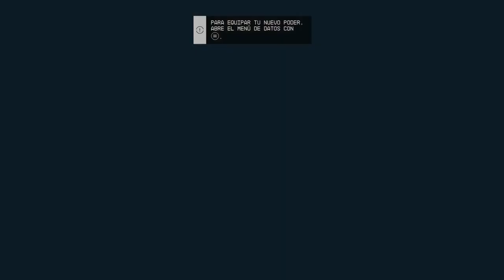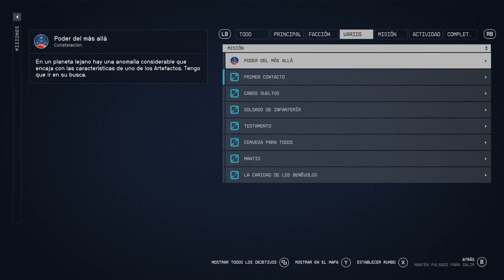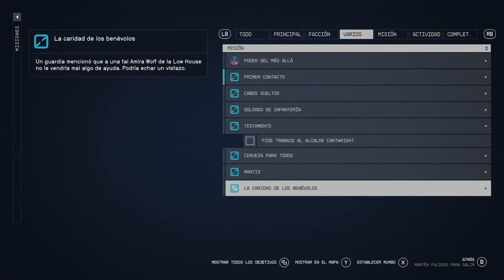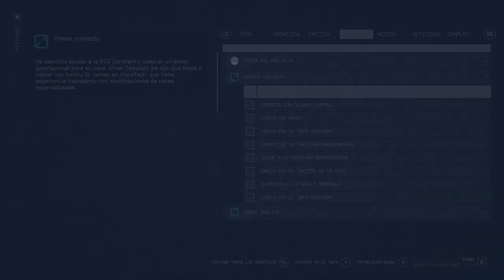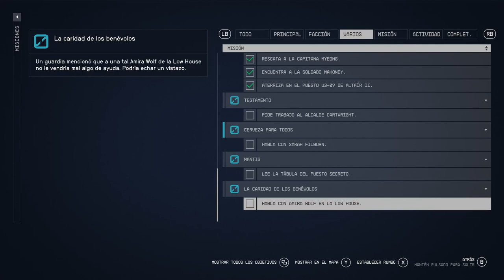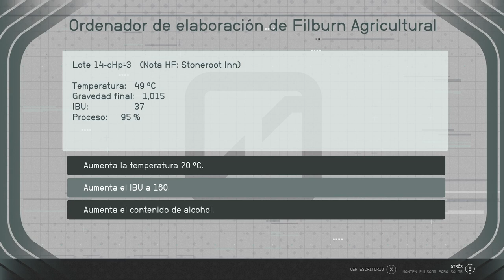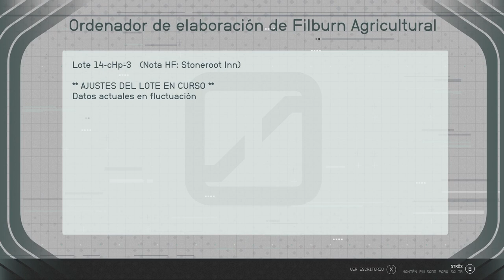🔴DIRECTO: STARFIELD (SOY HAN SOLO) AHORA SI AVANZAMOS🤣starfield